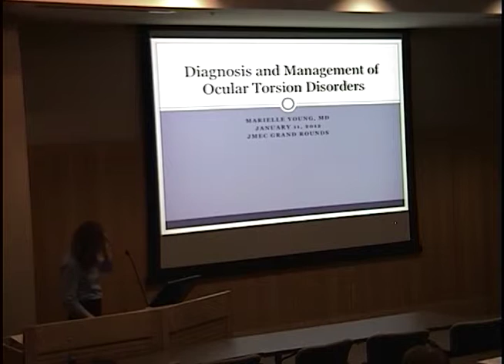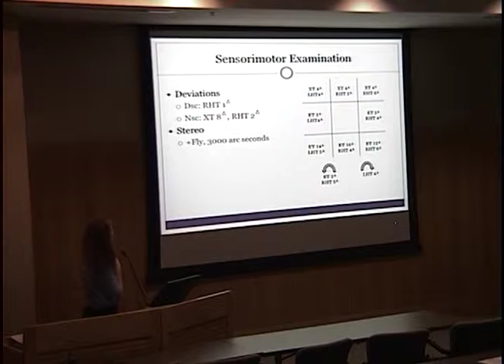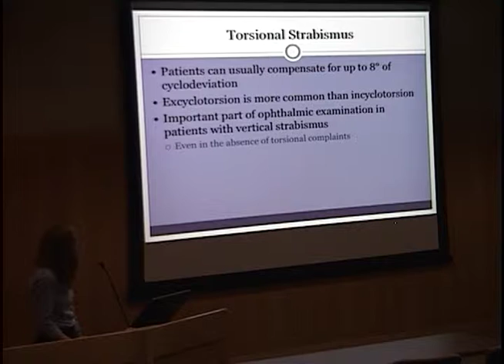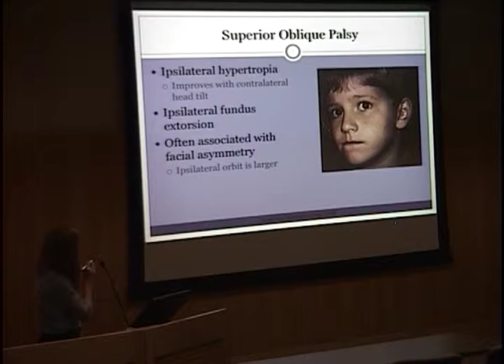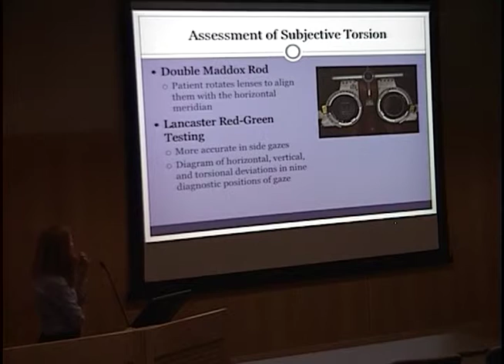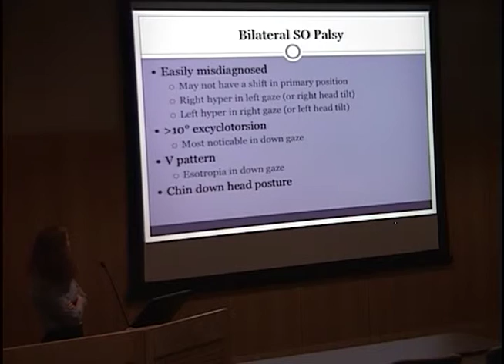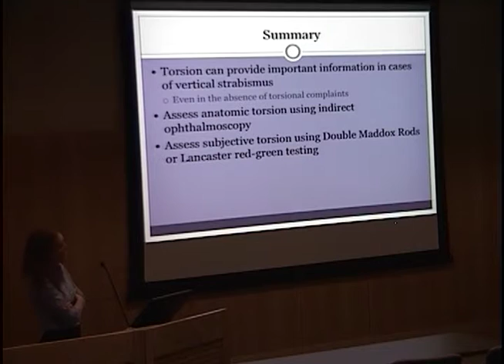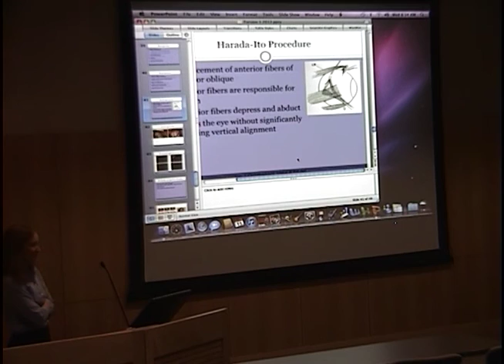The Diagnosis & Management of Ocular Torsion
Title: The Diagnosis & Management of Ocular Torsion
Presenter: Marielle Young, MD